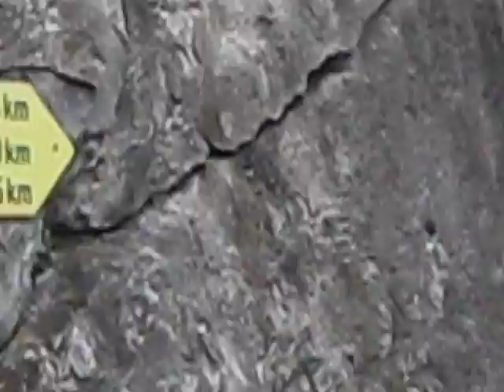tunnel at fall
bikeride - mittenwald to lenggries